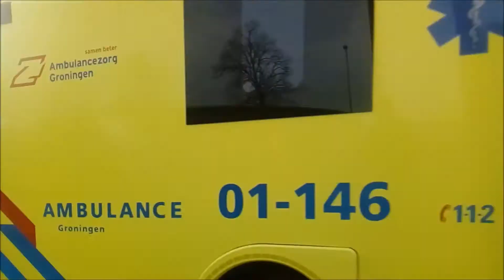(Rijopleiding) Politie, brandweer en ambulance's met spoed in Groningen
Primeur 03-9401